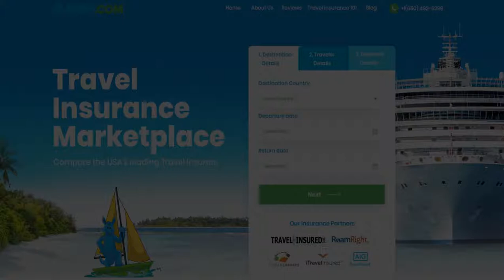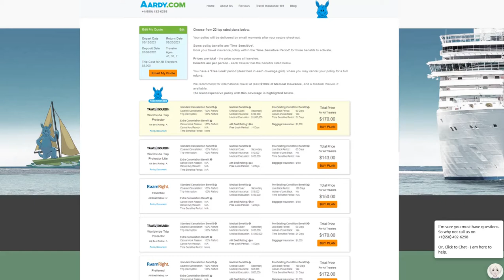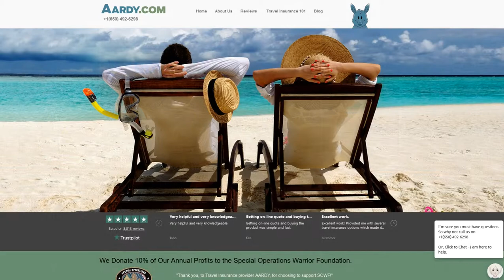Kayak Travel Insurance - AARDY